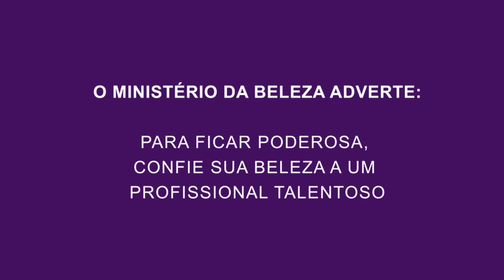Tratamento de cabelo de salão com Marco Antonio de Biaggi I Beleza na Web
Dá para ter um cabelo de salão com um tratamento fácil e rápido em casa. Veja todas as nossas dicas no blog LOUCAS POR BELEZA

O tratamento com a ampola MAB Nutri-Restore traz hidratação, maciez e proteção para os fios. Em apenas 3 minutos você consegue fios com brilho, cutículas alinhadas e a fibra saudável, pronta para ser modelada com o secador ou ferramentas térmicas. Quer ver como fazer todo esse passo a passo e finalização? O expert Marco Antonio de Biaggi te ensina!